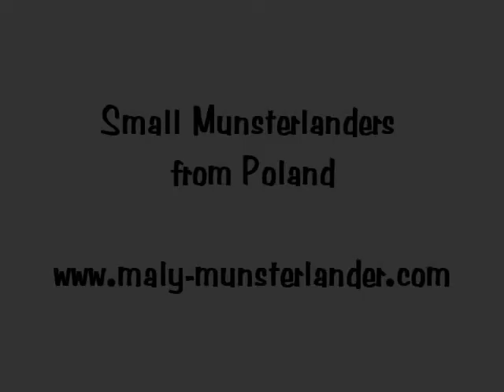Small Munsterlanders from Poland